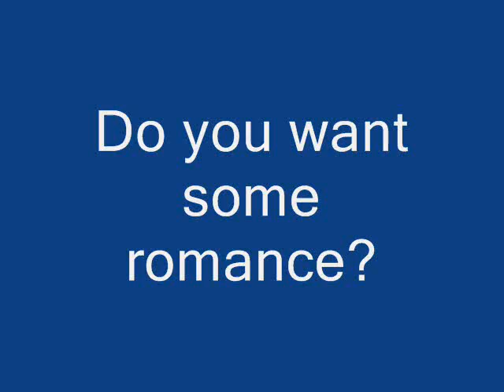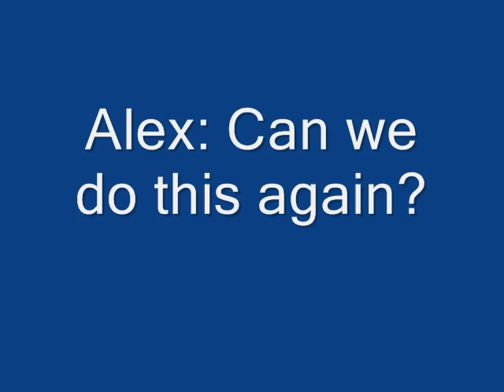Romanticism English Project